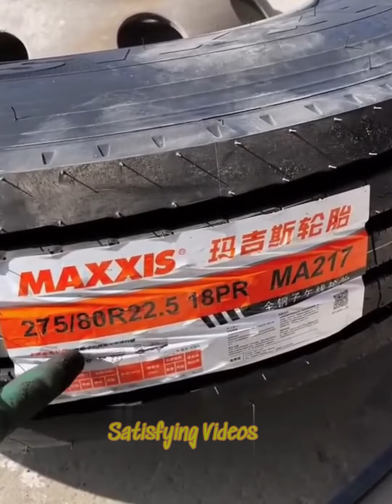Try Not To Say WOW Challenge 💖 Incredible Moments Of People & Tools -Những công cụ kinh ngạc nhất#24